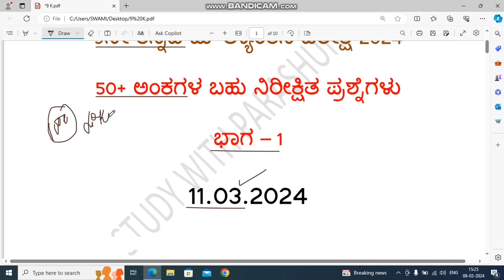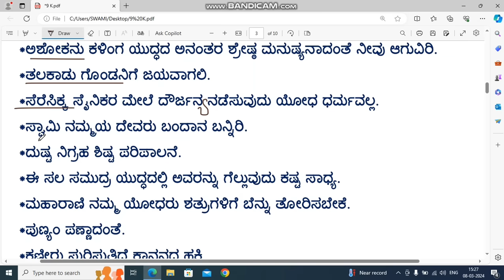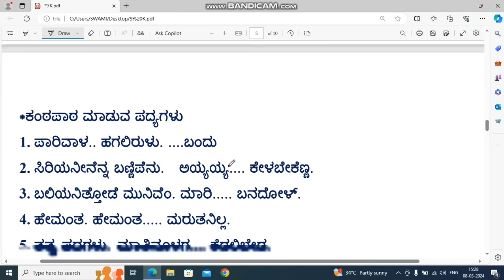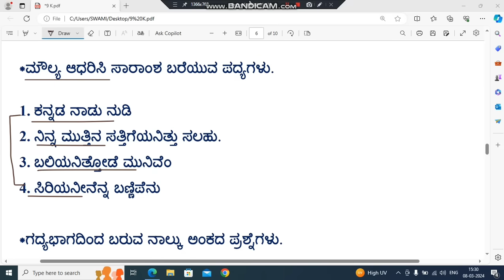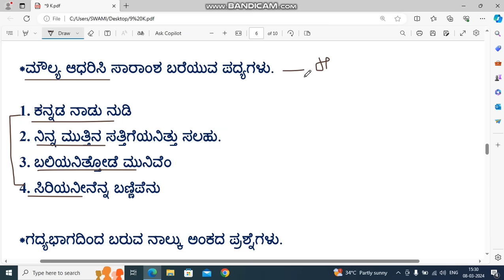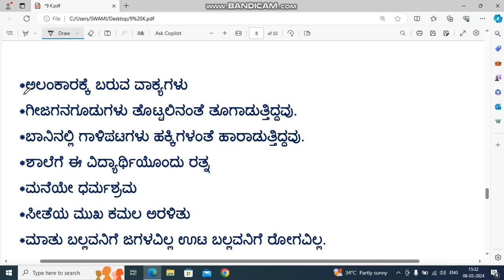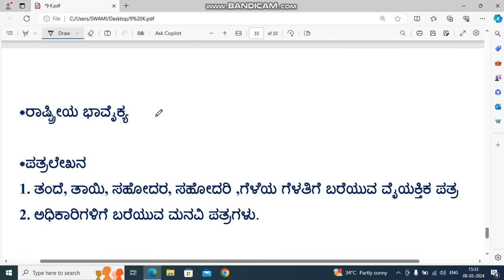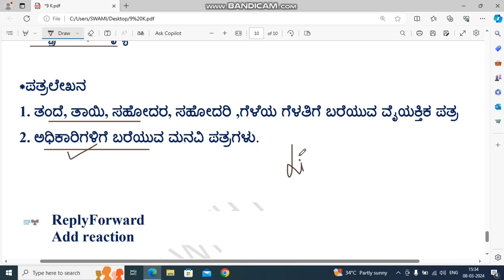9th Kannada moulyankan exam 2024 l most expected question 9ನೇ ಕನ್ನಡ ಮೌಲ್ಯಾಂಕನ ಬಹು ನಿರೀಕ್ಷಿತ ಪ್ರಶ್ನೆ